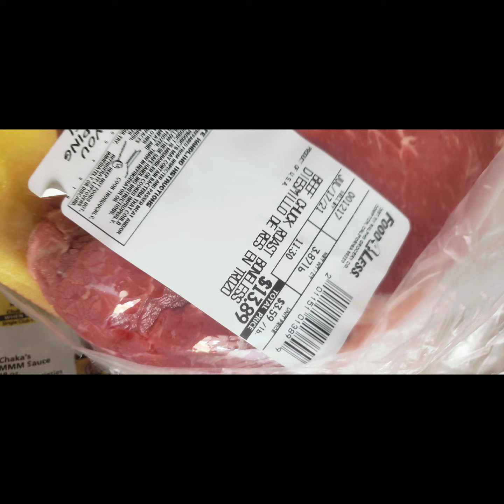my homemade beef jerky beef sticks and some other yummy food